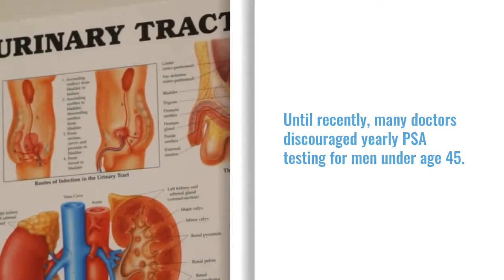Digital Original: Two-time prostate cancer survivor is sharing his story to save other men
LITTLE ROCK, Ark.-  Cancer can be a hard topic to bring up for discussion.